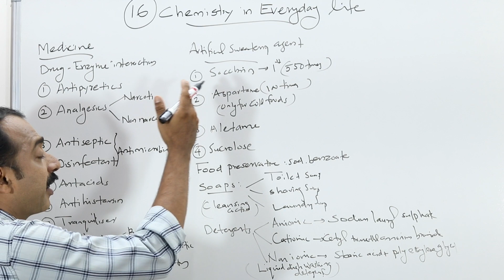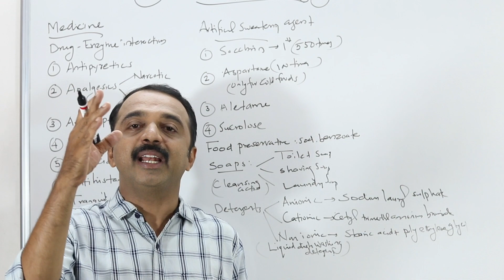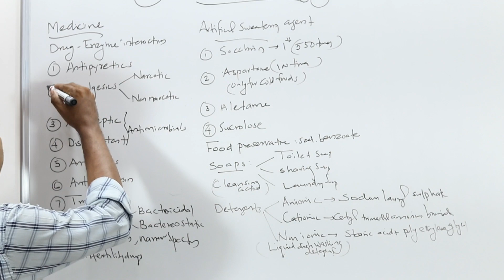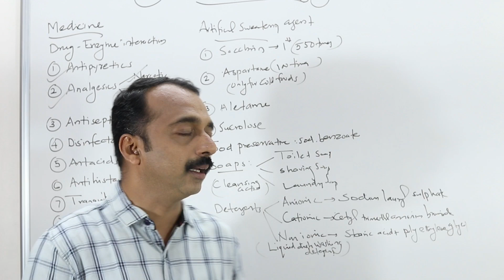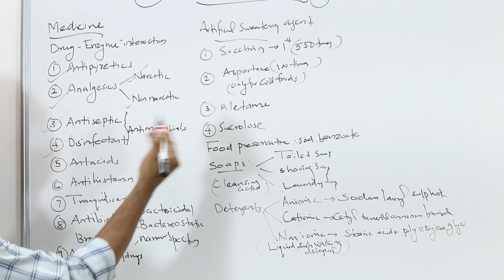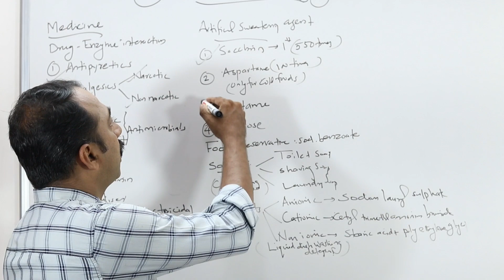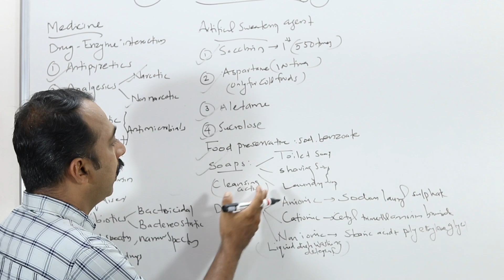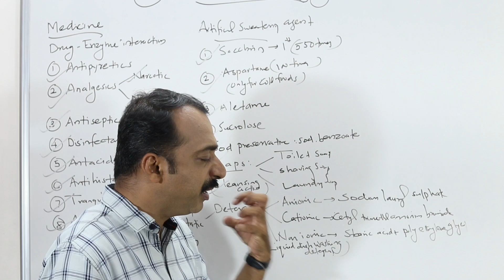#16 | CHEMISTRY IN EVERY DAY LIFE | Plus two chemistry | Quick Revision | Full Topic |Exam oriented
Quick revision
Plus two chemistry
Exam oriented